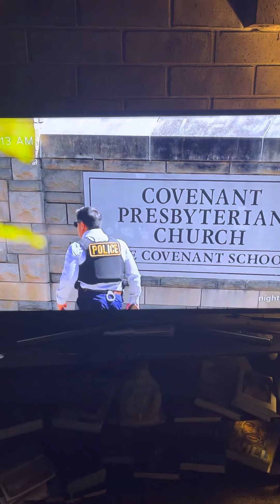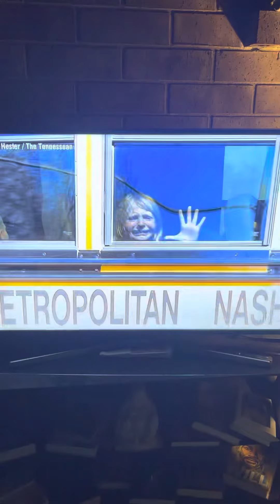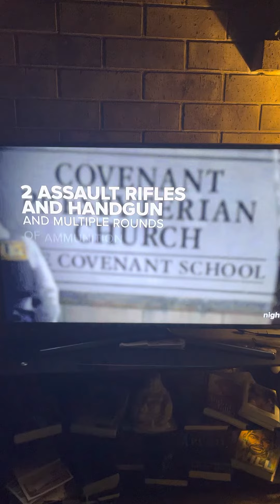BREAKINGNEWS: School Shooting 💥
Please pray for the families involved 🙏🏾💔